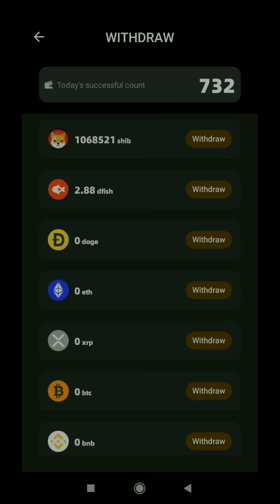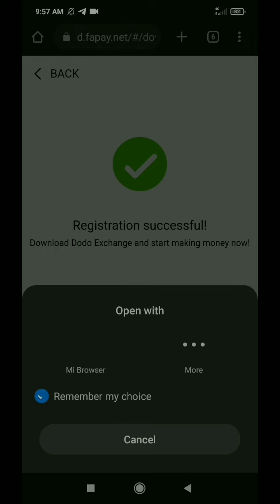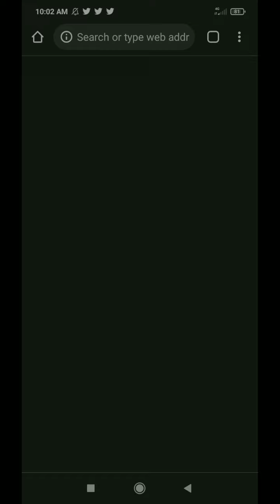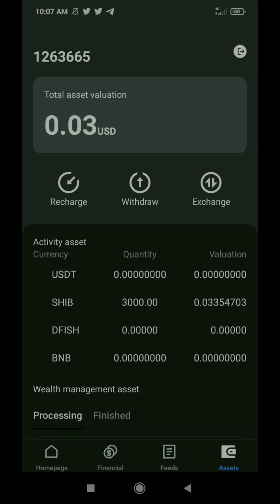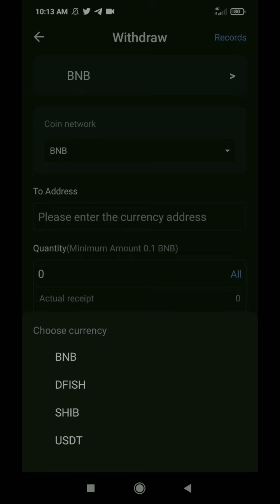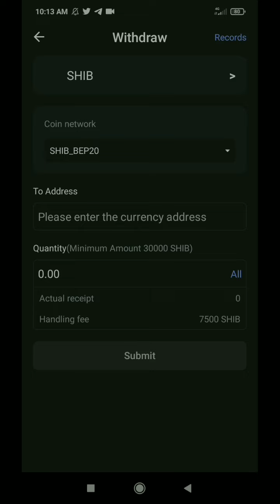How To Withdraw From Dodo Exchange Update || Dodo Fish Game Launch Exchange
About Video: In this video i will talk about how to connect dodofish game with dodo exchange how to withdraw from dodofish game to dodo exchange how to withdraw from dodo exchange and more details !